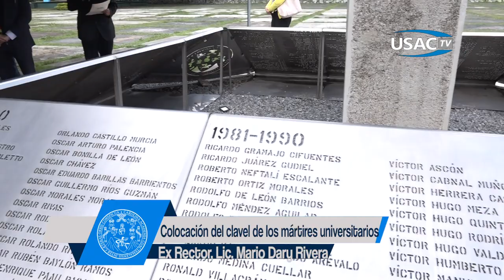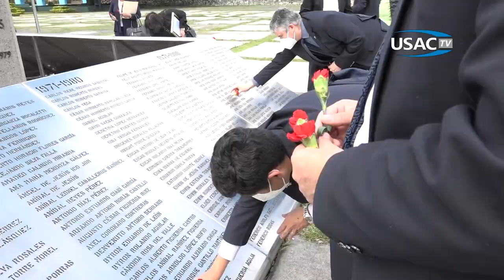Colocación del clavel de los héroes y mártires universitarios Licenciado Mario Dary Rivera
Ceremonia de colocación del clavel de los héroes y mártires universitarios, homenaje al Ex Rector de la Universidad de San Carlos de Guatemala, Licenciado Mario Dary Rivera.